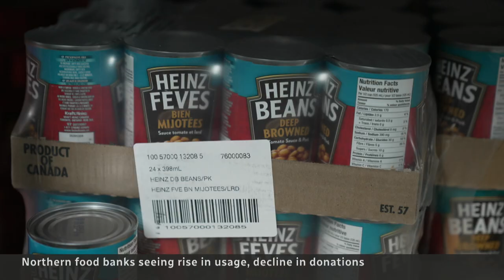Northern food banks struggle with rising demand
Food banks in Canada’s northern territories have seen a 36 per cent increase in demand in the last year due to rising food prices while donations have dropped, forcing them to do more with less.